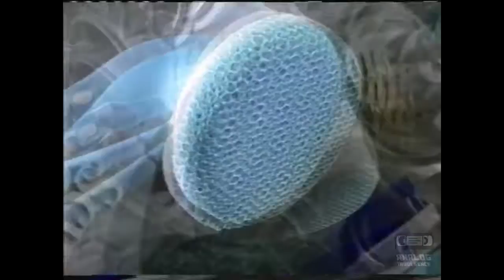Scum Buster | Television Commercial | 2001